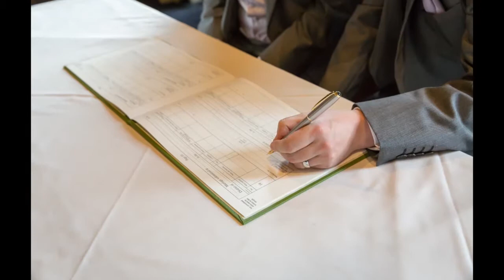Coombe Abbey Wedding Video By Karl Redshaw Photography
A selection of images from Jason & Ed;s wedding day at Coombe Abbey Warwickshire. Compiled by Karl Redshaw ARPS CrGPP BPE* of Karl redshaw Photography